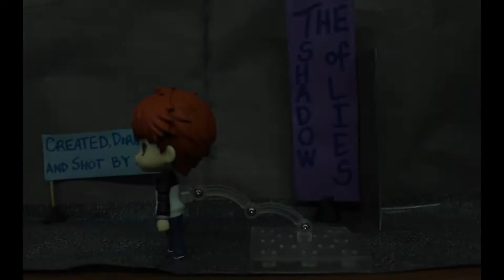A Shadow Of Lies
Notre Dame High School Toronto ON
Grade 11 Communications Technology Horror Film for the Halloween Assembly.